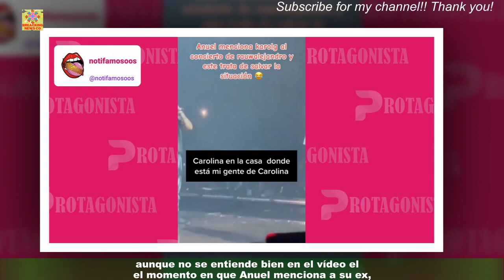A Anuel se le habría escapado mencionar a G y Rauw Alejandro salvó la situaciónCo4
A Anuel se le habría escapado mencionar a  G y Rauw Alejandro salvó la situación
Se ha hecho viral una presentación de los famosos cantantes de música urbana de Puerto Rico, Rauw Alejandro y Anuel AA. Muchos artistas hacen una pausa en su espectáculo para hablar con sus seguidores y,aunque no se entiende bien en el vídeo el momento en que Anuel menciona a su ex,